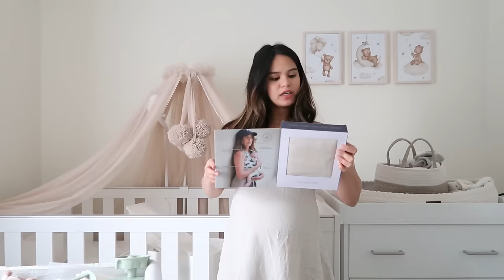NAHIHIRAPAN NA SI BUNTIS! HINDI NAITAGO ANG EMOSYON NI INDAY😭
Send Money to Philippines using TRANSFERGO 💸